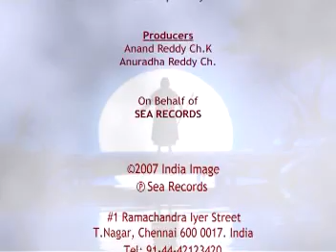NOAH'S ARK-HINDI Movie {Animation}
Noah's Ark (Hebrew: ‫תיבת נח‬‎, Teyvat Noaḥ in Classical Hebrew) is a vessel appearing in the Book of Genesis (chapters 6--9) and the Quran (surahs Hud and Al-Mu'minoon). These narratives describe the construction of the ark by the Patriarch Noah at God's command to save himself, his family, and the world's animals from the worldwide deluge of the Great Flood.
In the narrative of the ark, God sees the wickedness of man and is grieved by his creation, resolving to send a great flood to cleanse the Earth. However, he sees that Noah is a man "righteous in his generation," and gives him detailed instructions on how to construct a seaworthy ark. When Noah and the animals are safe on board, God sends the Flood, which rises until all the mountains are covered and all life on Earth is destroyed. At the height of the flood, the ark rests on mountaintops, before the waters recede and dry land reappears. Noah, his family, and the animals leave the ark to repopulate the Earth. God places a symbolic rainbow in the sky and makes a covenant with Noah and all living things, by which he vows to never again send a flood to destroy the Earth.
The ark narrative has been extensively studied by adherents of Judaism, Christianity and Islam, as well as other Abrahamic and non-Abrahamic faiths. Such studies have ranged from hypothetical solutions to practical problems (such as the issues of waste disposal and lighting the ark's interior), to theological and metaphoric interpretations (with the ark being seen as the spiritual precursor of the Church in offering salvation to mankind).[1] Although the account of the ark was traditionally accepted as historical, by the 19th century the growing impact of scientific investigation and biblical interpretation had led many people to abandon a literal view in favour of a more metaphoric understanding.[2][3][4] Though there have been many alleged sightings of Noah's Ark over the years,[5] no concrete physical evidence of the ark has been found. Biblical literalists continue to explore the mountains of Ararat in present-day Turkey, where the Bible says the ark came to rest, in search of archaeological remnants of the vessel.[6]